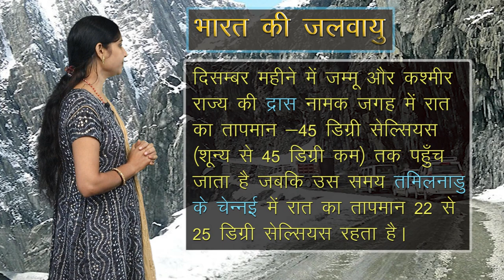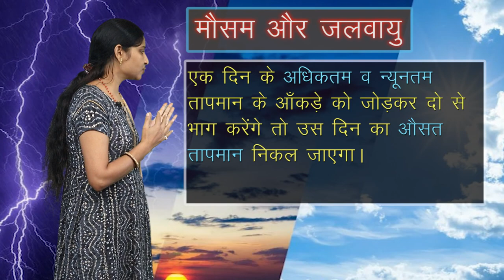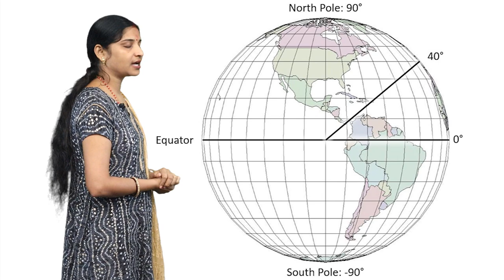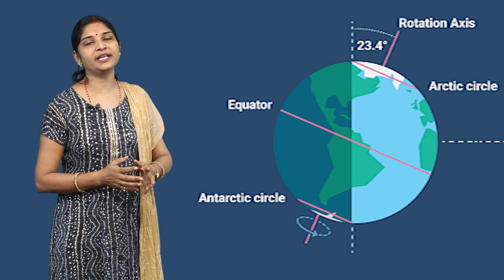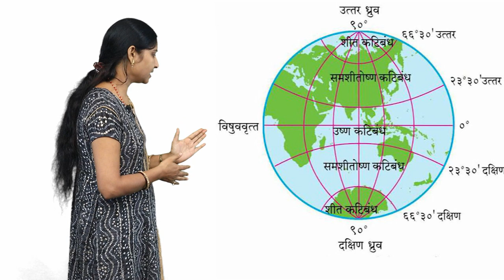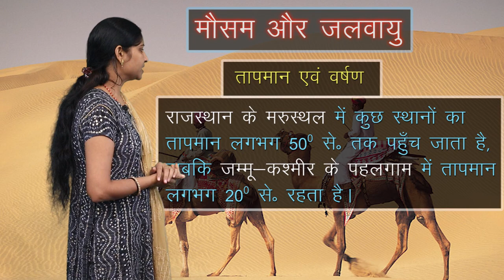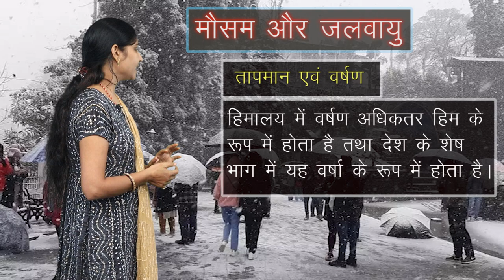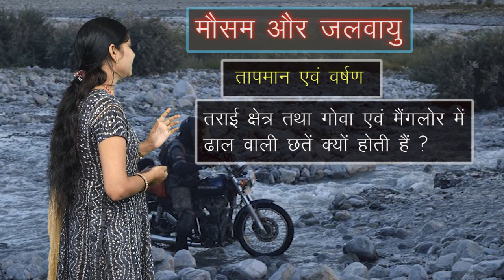CLASS 9th SOCIAL SCIENCE | CHAPTER 3 | CLIMATE OF INDIA | भारत की जलवायु | NEW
CLASS 9th SOCIAL SCIENCE | CHAPTER 3 | CLIMATE OF INDIA | भारत की जलवायु | 1